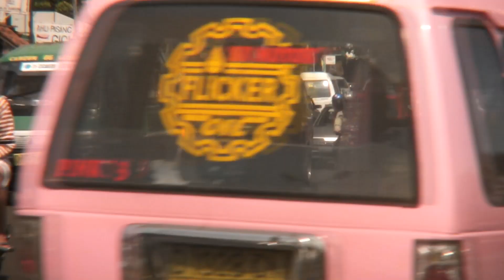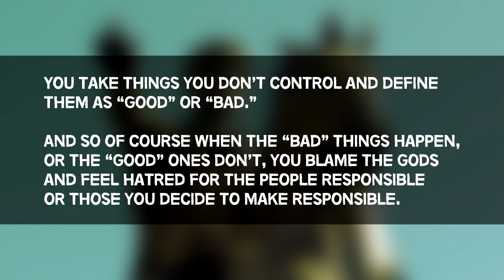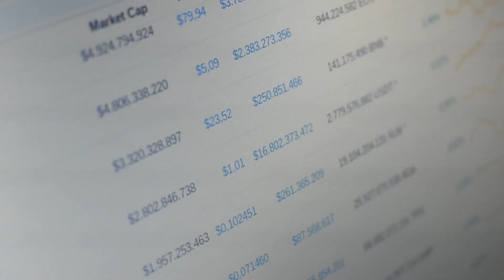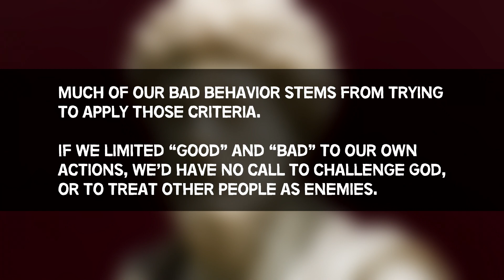STOICISM | The Power Of Judgement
Our ability to judge is a powerful yet dangerous tool in our toolbox. In this video, I'll share some lessons from Marcus Aurelius on how to judge the right way.

Cuts, script, voice, and footage by Einzelgänger, except for some Creative Commons (links below) and public domain material (links available upon request).

Sea Space - Emily A. Sprague